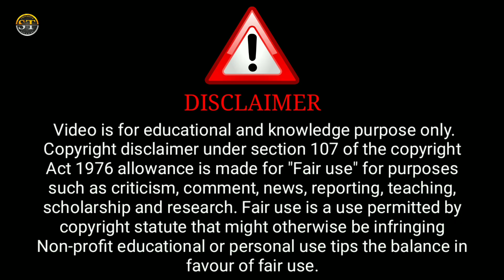Pratiksha Ep 5 | Ullu Web Series | Bhabhi Web Series | Trailer Explain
( Ullu Aap)

ˍˍˍˍˍˍˍˍˍˍˍˍˍˍˍˍˍˍˍˍˍˍˍˍˍˍˍˍˍˍˍˍˍˍˍˍˍˍˍˍˍˍˍˍˍˍˍˍˍˍˍˍˍˍˍˍˍˍˍˍˍˍˍˍˍˍˍˍˍˍˍˍˍˍˍˍˍˍˍˍˍˍˍˍˍˍˍˍˍˍˍˍˍˍˍˍˍˍˍˍˍˍˍˍˍˍˍˍ